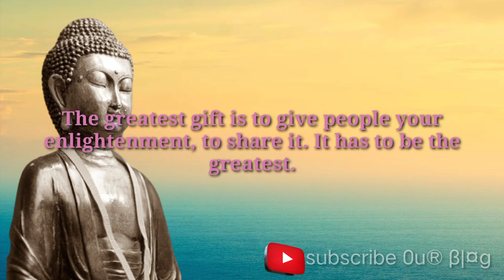Budha Quotes On Love,Life, The Mind is everything. What you think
Powerful buddha quotes that can change your life |  buddha quotes about life inspiring quotes.

we make most powerful quotes videos on daily basis only for you like buddha quotes best buddha quotes life quotes motivation quotes |  buddha status inspirational quotes success quotes.

Fair use is a doctrine in the United States copyright law that allows limited use of copyrighted material without requiring permission from the rights holders, such as for commentary, criticism, news reporting, research, teaching or scholarship.  It provides for the legal, non - charged citation or incorporation of copyrighted material in another author's work under a four - factor balancing test.  A similar principle, fair dealing, exists in some other common law jurisdictions.
Civil law jurisdictions have other limitations and exceptions to copyright.

 buddha quotes, best buddha quotes, life quotes, motivation quotes, buddha status, inspirational quotes, success quotes.  Powerful buddha quotes that can change your life think positive,